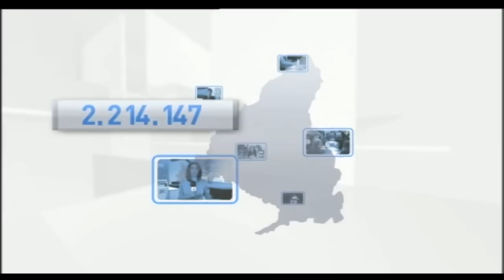Sin Límites 5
El espacio de la discapacidad de Tele K y FAMMA con entrevistas a Pilar Fernández del Departamento de Ginecología Adaptada del Hospital "La Paz" y a Berta Martínez de Pekelucas, entidad que confecciona pelucas de forma altruista para los niños enfermos de cáncer.